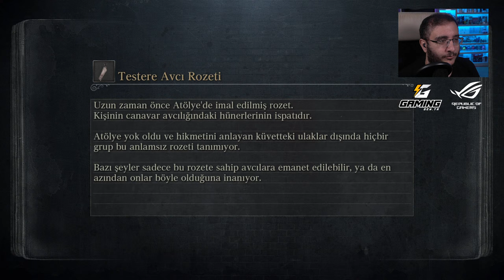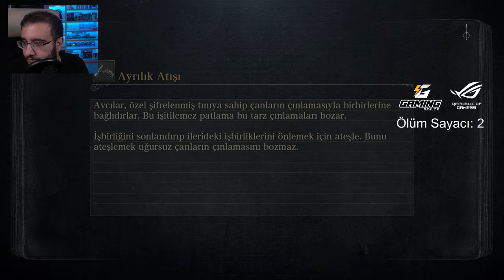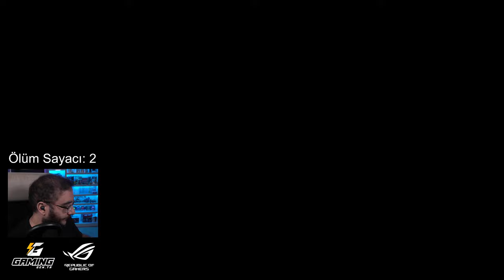FEDAKARLIK YAYINI - BLOODBORNE #1